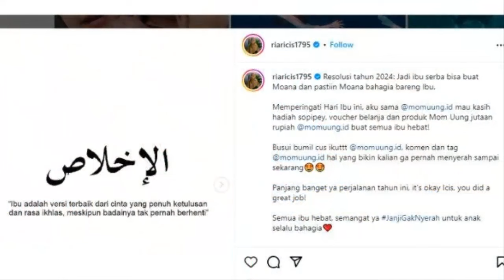SINGGUNGAN MENOHOK RICIS PADA RYAN - berita selebriti terbaru hari ini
yuk ikuti terus berita selebriti terbaru hari ini
agar tidak ketinggalan berita selebriti terbaru hari ini menarik lainnya.